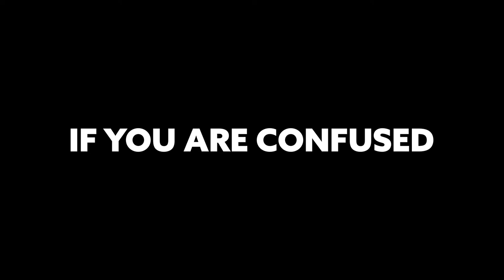True Believers Channel Trailer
Will be about what the Youtube Channel is all about, if you are confused what it is about?